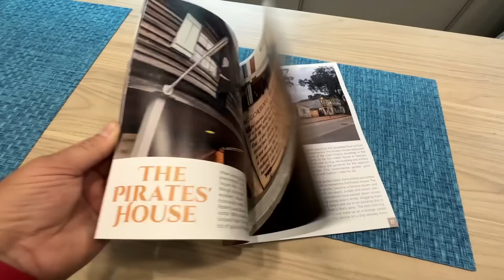THE TRUTH ABOUT RENTING A CRUISE AMERICA RV (PODCAST)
We set down and talked with our aunt and uncle who recently rented a Cruise America motor home rv for a 10 night trip in New England. Find out what that process was like from start to finish in this episode of Travels with Delaney The Podcast.

You can find Travels with Delaney The Podcast  in audio form on all major podcast platforms.

THANK YOU TO OUR TWD CARAVAN MEMBERS!
Jim Kuzman
Ookiethefrog
Mark Mlynarski
Karen Mlynarski
Linda Linda
Jill Fearing
Phil & Judy Hampton
Kim & Krystal Hutchinson
RW Smith
Sean & Sue Uber
Jeff & Lynn Dyer
Glenn Larish

SAVE 15% with Code TWD15